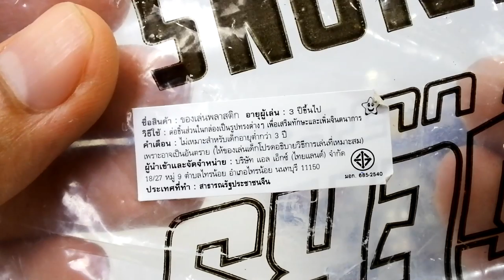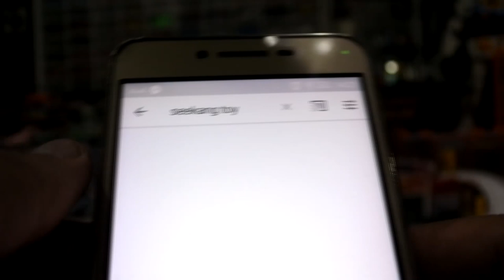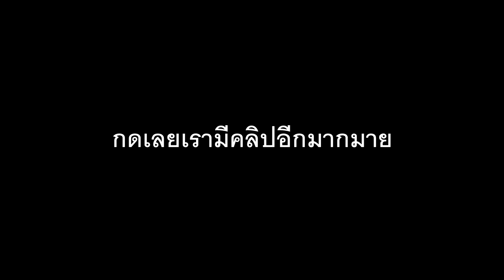Iron Man โมเดลซุปเปอร์ฮีโร่หัวโต ยกห่อ 280 บาท ถูกเฉย!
Iron Man โมเดลซุปเปอร์ฮีโร่หัวโต